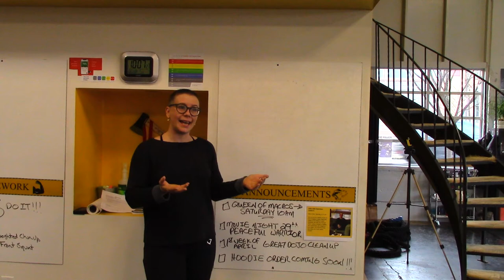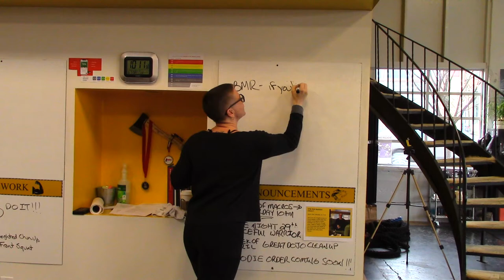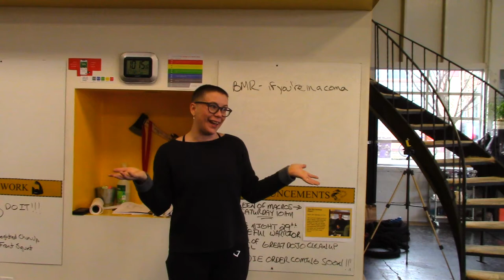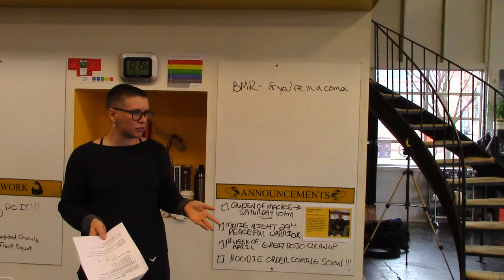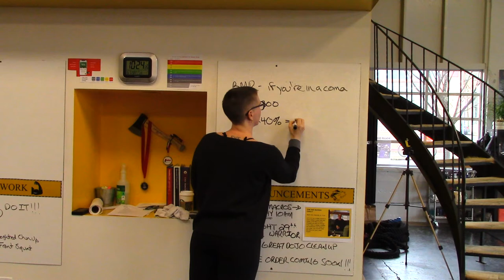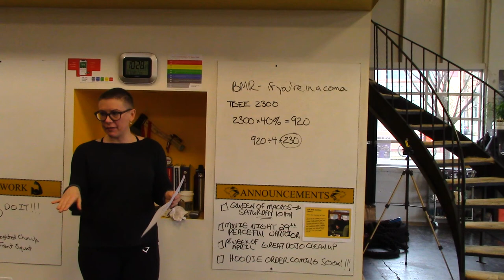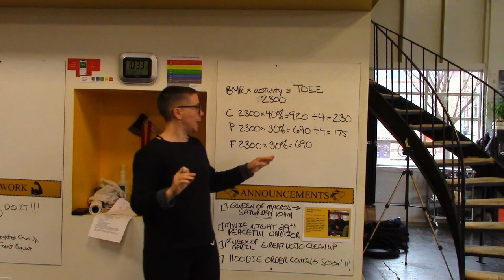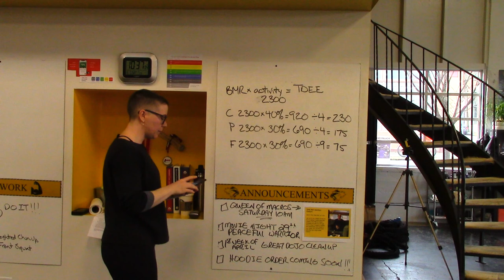Coach Elizabeth's Nutrition Clinic - Part 1 of 2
Coach Elizabeth explains in-depth how to figure out what your particular daily caloric requirements are, and helps break down how to ascertain just how many grams of macros (carbs, protein, and fat) you need to eat to hit your goals.

Key Terms Discussed in this Clinic:
BMR - Basal Metabolic Rate
TDEE - Total Daily Energy Expenditure (BMR x Activity Level)
Macro - short for macronutrients (carbohydrates, protein, fat)

Calorie content in macros -
4 Calories per gram of Carbohydrate
4 Calories per gram of Protein
9 Calories per gram of Fat